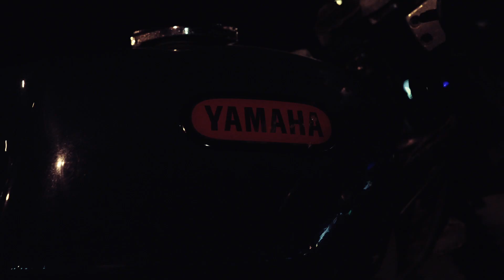SR400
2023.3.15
佐世保干尽、五番街、SSK